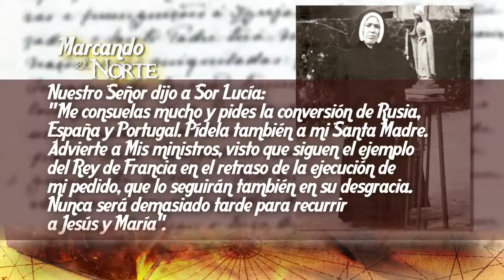Fátima y la II Guerra Mundial